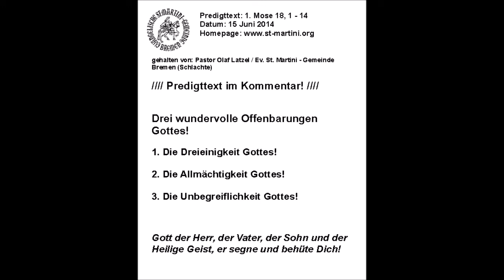15.06.2014 - Drei wundervolle Offenbarungen Gottes!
Predigttext: 1. Mose 18, 1 - 14

Drei wundervolle Offenbarungen Gottes!

Und der Herr erschien ihm im Hain Mamre, während er an der Tür seines Zeltes saß, als der Tag am heißesten war. Und als er seine Augen aufhob und sah, siehe, da standen drei Männer vor ihm. Und als er sie sah, lief er ihnen entgegen von der Tür seines Zeltes und neigte sich zur Erde und sprach: Herr, hab ich Gnade gefunden vor deinen Augen, so geh nicht an deinem Knecht vorüber. Man soll euch ein wenig Wasser bringen, eure Füße zu waschen, und lasst euch nieder unter dem Baum. Und ich will euch einen Bissen Brot bringen, dass ihr euer Herz labt; danach mögt ihr weiterziehen. Denn darum seid ihr bei eurem Knecht vorübergekommen. Sie sprachen: Tu, wie du gesagt hast. Abraham eilte in das Zelt zu Sara und sprach: Eile und menge drei Maß feinstes Mehl, knete und backe Kuchen. Er aber lief zu den Rindern und holte ein zartes, gutes Kalb und gab's dem Knechte; der eilte und bereitete es zu. Und er trug Butter und Milch auf und von dem Kalbe, das er zubereitet hatte, und setzte es ihnen vor und blieb stehen vor ihnen unter dem Baum und sie aßen. Da sprachen sie zu ihm: Wo ist Sara, deine Frau? Er antwortete: Drinnen im Zelt. Da sprach er: Ich will wieder zu dir kommen übers Jahr; siehe, dann soll Sara, deine Frau, einen Sohn haben. Das hörte Sara hinter ihm, hinter der Tür des Zeltes. Und sie waren beide, Abraham und Sara, alt und hochbetagt, sodass es Sara nicht mehr ging nach der Frauen Weise. Darum lachte sie bei sich selbst und sprach: Nun ich alt bin, soll ich noch der Liebe pflegen, und mein Herr ist auch alt! Da sprach der Herr zu Abraham: Warum lacht Sara und spricht: Meinst du, dass es wahr sei, dass ich noch gebären werde, die ich doch alt bin? Sollte dem Herrn etwas unmöglich sein? Um diese Zeit will ich wieder zu dir kommen übers Jahr; dann soll Sara einen Sohn haben. (1. Mose 18, 1 - 14)

1. Die Dreieinigkeit Gottes!
Und der Herr erschien ihm im Hain Mamre, während er an der Tür seines Zeltes saß, als der Tag am heißesten war. Und als er seine Augen aufhob und sah, siehe, da standen drei Männer vor ihm. (1.Mo 18,1-2)

2. Die Allmächtigkeit Gottes!
Da sprach der Herr zu Abraham: Warum lacht Sara und spricht: Meinst du, dass es wahr sei, dass ich noch gebären werde, die ich doch alt bin? Sollte dem Herrn etwas unmöglich sein? Um diese Zeit will ich wieder zu dir kommen übers Jahr; dann soll Sara einen Sohn haben.
(1.Mo 18,13-14)

3. Die Unbegreiflichkeit Gottes!
Das hörte Sara hinter ihm, hinter der Tür des Zeltes. Und sie waren beide, Abraham und Sara, alt und hochbetagt, sodass es Sara nicht mehr ging nach der Frauen Weise. Darum lachte sie bei sich selbst und sprach: Nun ich alt bin, soll ich noch der Liebe pflegen, und mein Herr ist auch alt! (1.Mo 18,11-12)